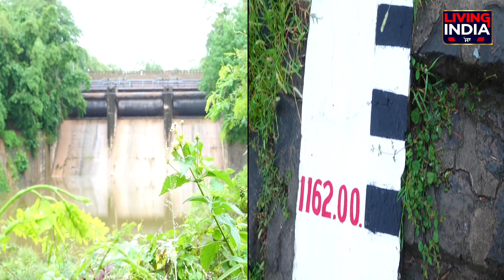ਕਿਸੇ ਸਮੇਂ ਵੀ ਵੱਜ ਸਕਦੀ ਐ ਖਤਰੇ ਦੀ ਘੰਟੀ | Sukhna Lake | Water Label | Chandigarh | Reservoir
ਕਿਸੇ ਸਮੇਂ ਵੀ ਵੱਜ ਸਕਦੀ ਐ ਖਤਰੇ ਦੀ ਘੰਟੀ,
ਖ਼ਤਰੇ ਦੇ ਨਿਸ਼ਾਨ ਤੋਂ 1.5 ਫੁੱਟ ਥੱਲੇ ਸੁਖਣਾ ਝੀਲ ਦਾ ਪਾਣੀ